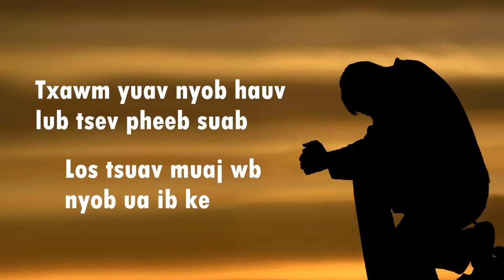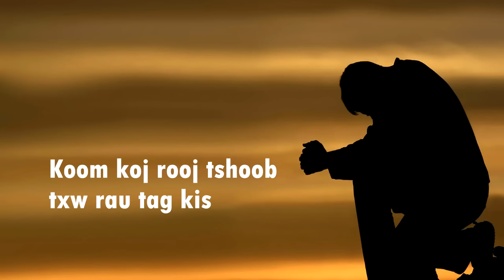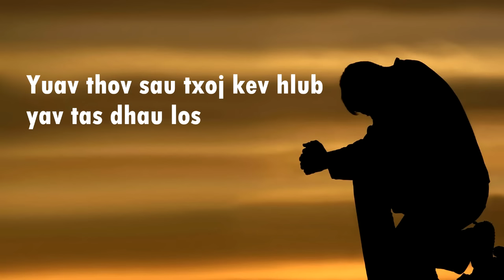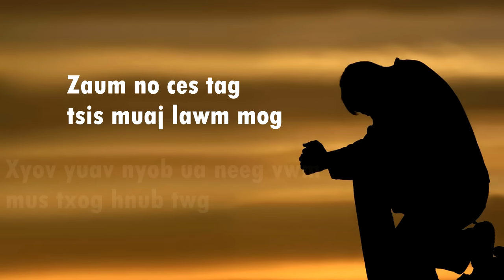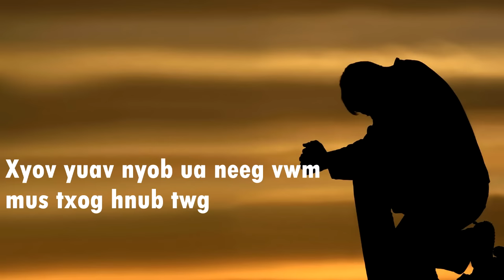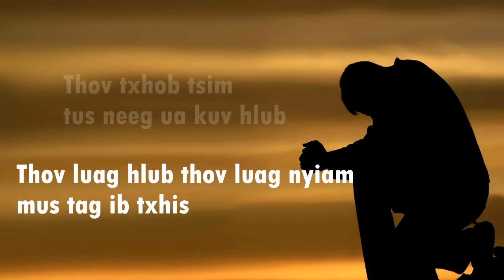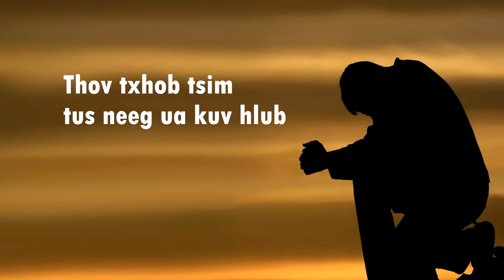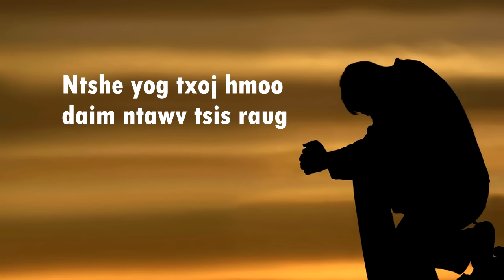cia ua ib zaj dab neeg - karaoke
Kawm muas: cia ua ib zaj dab neeg